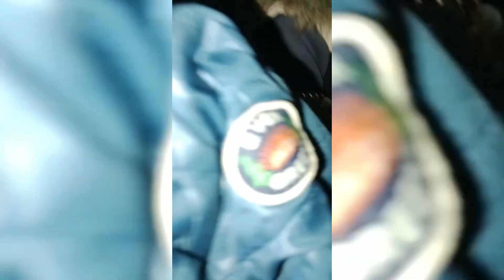A day out